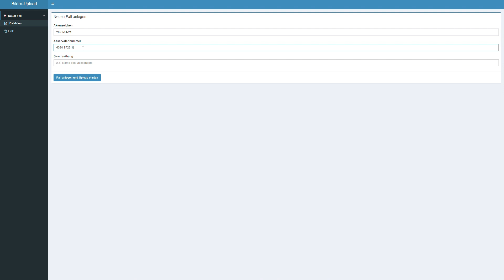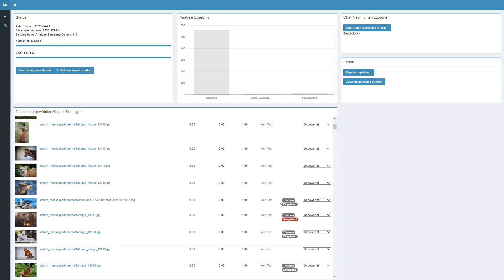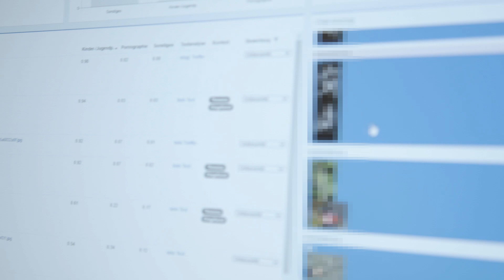Demo-Video zum Einsatz künstlicher Intelligenz gegen Kinderpornografie | Microsoft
Das Ministerium der Justiz des Landes Nordrhein-Westfalen und die bei der Staatsanwaltschaft Köln angesiedelte Zentral- und Ansprechstelle Cybercrime Nordrhein-Westfalen (ZAC NRW) haben gemeinsam mit Microsoft Deutschland und der Wissenschaft ein Forschungsprojekt zur Bekämpfung von Kinderpornografie mit Analysemethoden künstlicher Intelligenz (KI) erfolgreich abgeschlossen. Entwickelt wurde eine rechtssichere und hybride Cloud-Lösung zur automatisierten Erkennung und Kategorisierung von Kinder- und Jugendpornografie. Die Auswertung des Verdachtsmaterials erfolgt über eine Benutzeroberfläche und verschafft den Strafverfolgern mehr Zeit für ihre eigentliche Ermittlungsarbeit. Zudem werden sie bei ihrer psychisch sehr fordernden Tätigkeit entlastet.